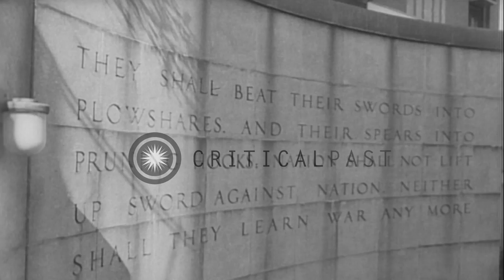US Ambassador Arthur Goldberg introduces the Peace Plan at the UN Headquarters in...HD Stock Footage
US Ambassador Arthur Goldberg introduces the Peace Plan at the UN Headquarters in the United States.

Acceptation of the United Nations cease fire by Egypt and Jordan in the United States. Israeli infantry drive across the Sinai Peninsula to the Suez Canal. Israeli soldier looks through binoculars. Israeli Defense Minister,Moshe Dayan brief journalists. Soldiers set the guns. The forces break the Gulf of Aqaba blockade and take the old city of Jerusalem and Bethlehem. View of the damaged buildings. Soldiers search for Egyptian prisoners. In New York: At United Nations Headquarters United States Ambassador Arthur Goldberg introduces the Peace Plan. Israeli Foreign Minister Abba Eban and representatives from 15 Nations come to a common decision. Resolution being adopted and Jordan and Egypt accepts the United Nations cease fire. Location: United States. Date: June 9, 1967.

57,000+ broadcast-quality historic clips for immediate download.